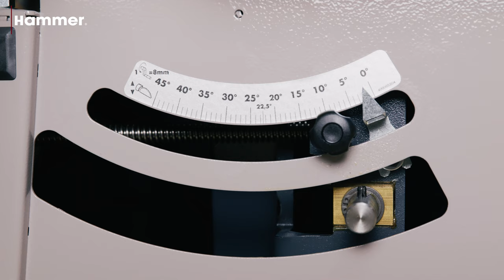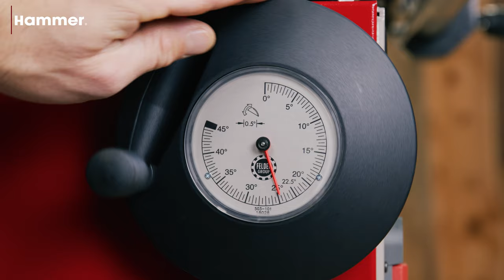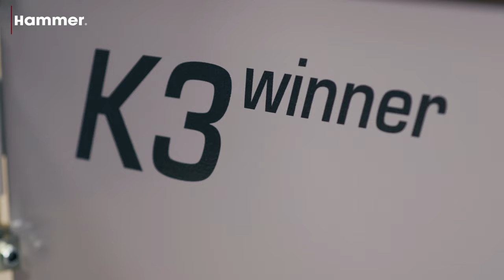Hammer® K3 winner - Kreissäge | Felder Group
Die Präzisions-Kreissäge für anspruchsvolle ­Holzbearbeiter

Die K3 Präzisions-Kreissäge wird für viele exakte Arbeiten in Handwerk und Industrie benötigt. Präzise Abläng-, Gehrungs- und Format­schnitte mit dem leichtgängigen Formatschiebetisch und exakte Parallelschnitte. Das sind die Kriterien, nach denen Sie uns bemessen.

Die K3 winner bietet Ihnen darüber hinaus Details, die Sie in dieser Maschinenklasse sonst nirgends finden werden – z.B. das Präzisions-Kreissäge­aggregat, der Ablänganschlag mit schräg ­angeordneter Skala und Ableseoptik für exakte Einstellarbeiten oder der feineinstellbare Parallelanschlag auf Rundwellenführung.

Mehr Informationen zur K3 winner finden Sie hier 👉🏼